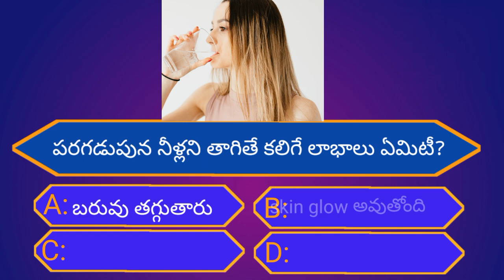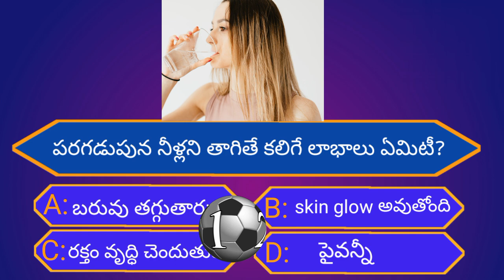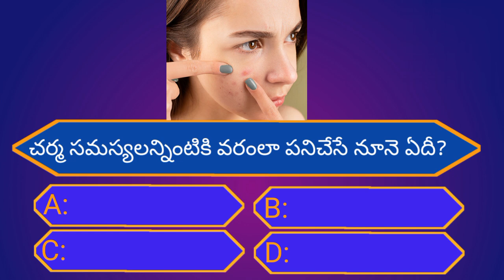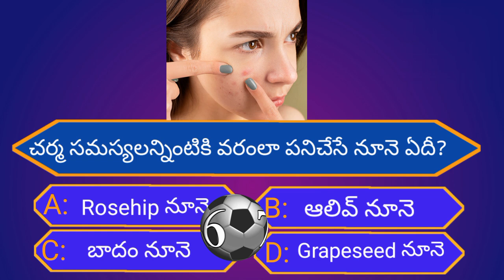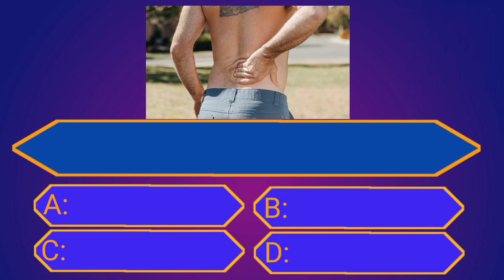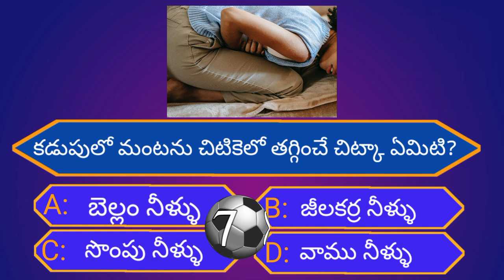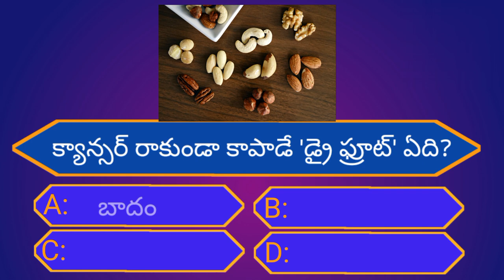Interesting facts in telugu|Episode -10|Quiz in telugu|Health facts|Health tips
THANKYOU